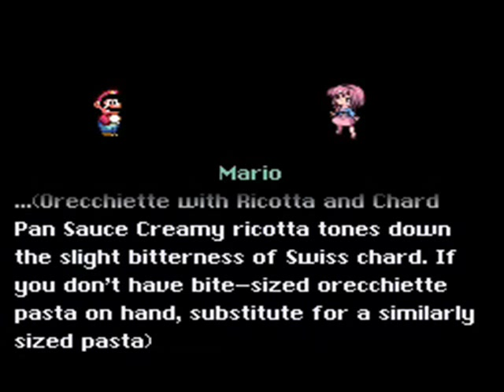Some Guy Plays Touhou Mario: IN [16] Momiji Inubashiri and Satori Komeiji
Levels played:
-Peaceful waterfall
-Hakurei Shrine (brief revisit)

In this episode, I climb a waterfall and then battle an unexpected boss.

And then, we get a glimpse of what the map beyond the warp star looks like...

Thanks go to sora8711 for pointing out what the music for the map beyond the warp star was.

Any comments containing F-bombs and/or S-bombs will be MAAASTER SPAAARKED!!! (In other words, they'll be deleted.)

Super Mario World SMW SNES Hack Touhou Imperishable Night Silver Scarlet Peaceful waterfall Momiji Inubashiri Satori Komeiji Mouser Bob-omb Thwomp Boss Bowser Wonder Where Aya Was Hakurei Shrine Revisit Just to Say Hi Next Time... Very Creepy Flandre? SomeGuy712x Some Guy SRA